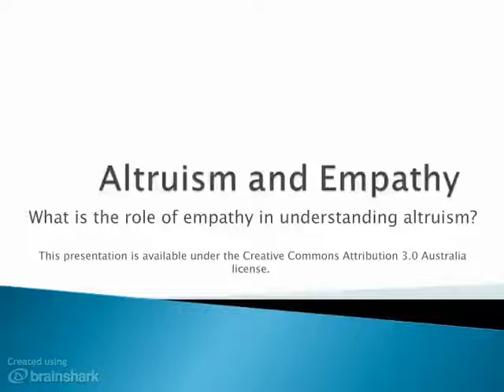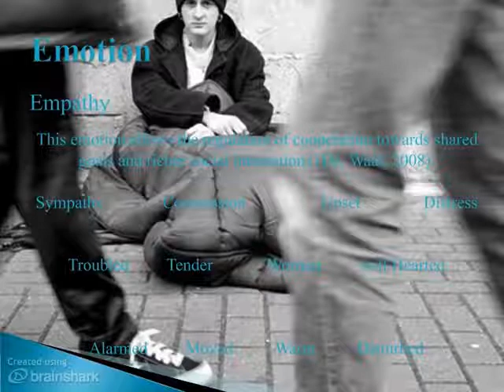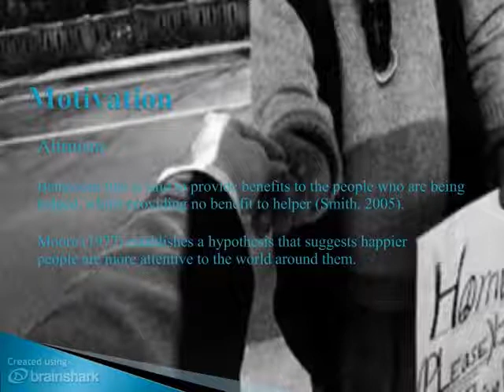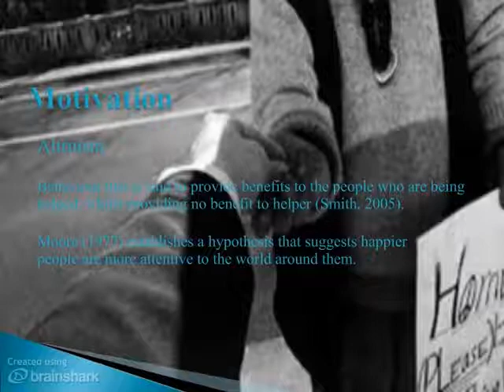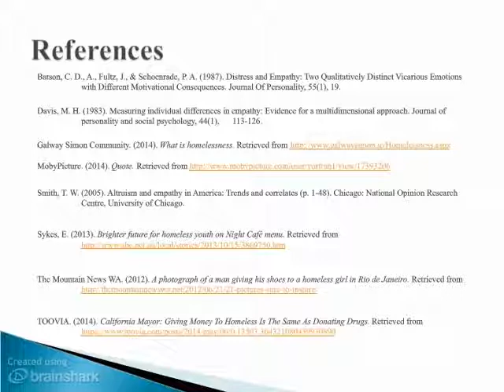Altruism and Empathy Multimedia Presentation